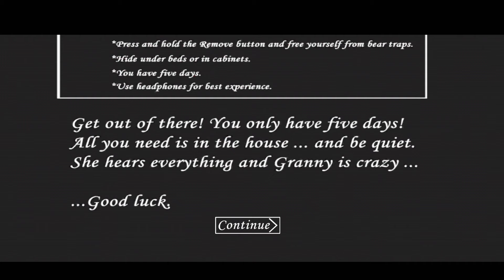Barbie Granny Main Door Escape in Easy Mode Full Gameplay | jk gaming